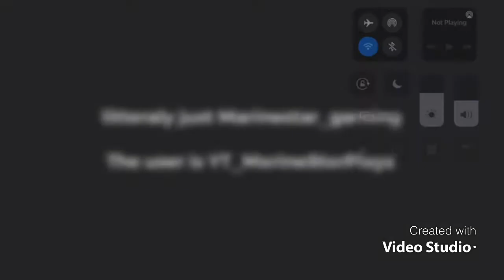i got bored so here😀😀😀😀😀😀